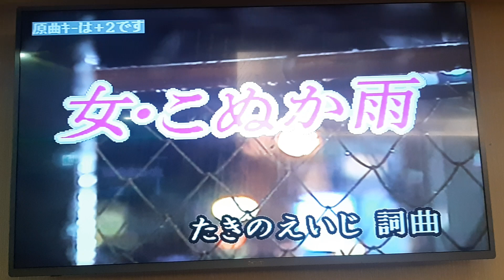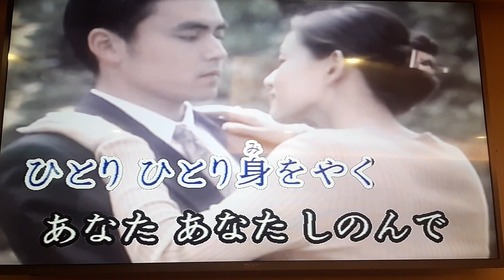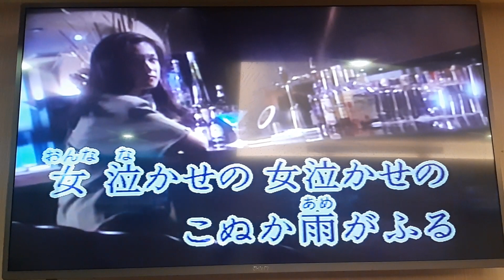黃先生翻唱 女。こぬか雨 內山田洋 志明一族 演歌秀